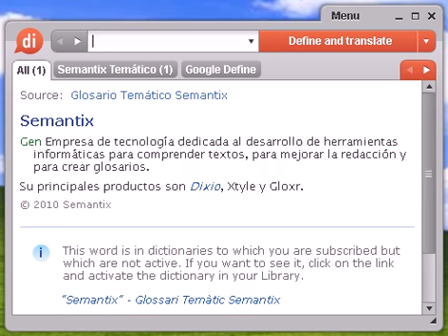Definición de tahalí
tahalí, diccionario, define, definir, significado, español, castellano, Dixio